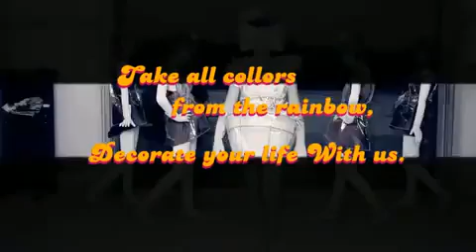Baby GaGa - Mari-Dari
Singer Mariam Kakhelishvili. Junior Eurovision 2010 New Clip MARI-DARI